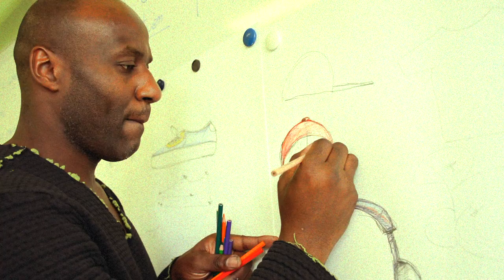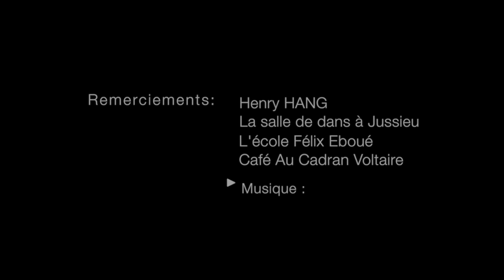Documentaire - HENRY HANG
IESA Projet Film sur l'art

Durée du film : 2’11’’
Réalisatrice : Dufour Constance
Producteur : Argiewicz Guillaume
Monteur.se : Gaulier Jean-Baptiste , Guo Jingheng